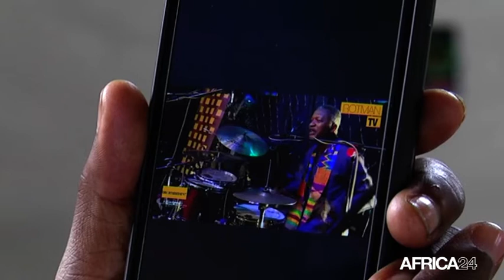Bénin, LA CULTURE A TRAVERS LES RÉSEAUX SOCIAUX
Plus d’un mois après l’instauration de la suspension de toutes les manifestations et autres événements non essentiels à caractère sportif, culturel, religieux, politique et festif au Bénin,  les acteurs du secteur des arts et de la culture demeurent au chômage.